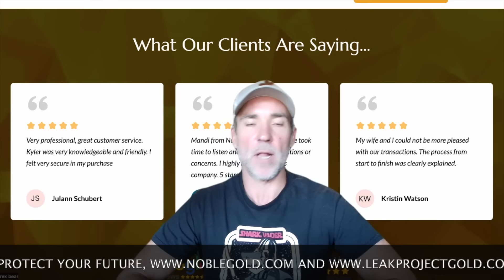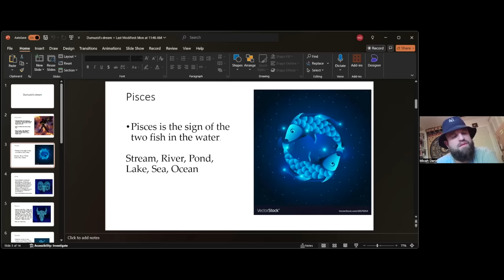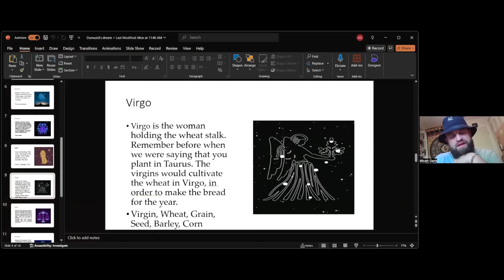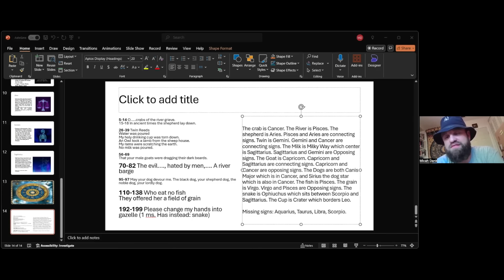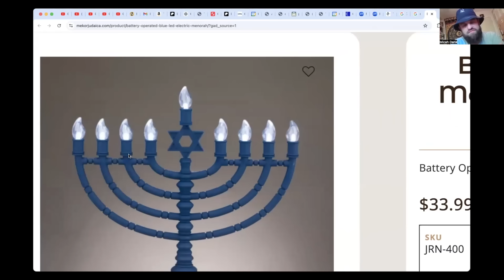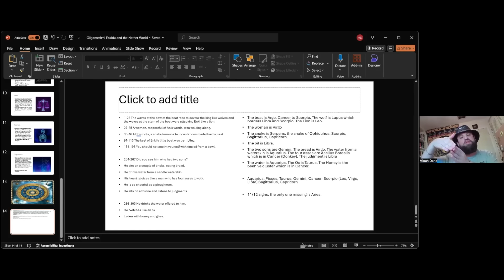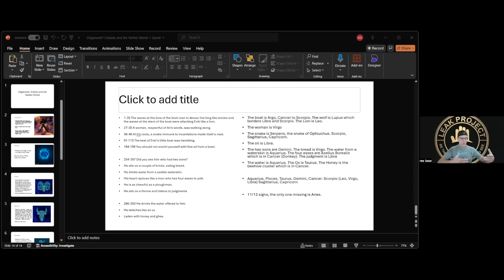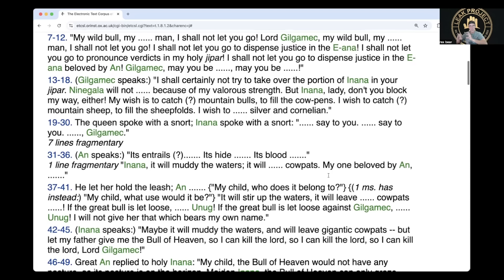ANCIENT ASTRONAUTS?! THIS RE-WRITES HISTORY!!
When you Convert your 401k or IRA with Noble Gold Investments, Find out how to qualify.

THIS PODCAST RE-WRITES THE HISTORY BOOKS!
The Anunnaki were seen as powerful, celestial beings who shaped the world through their influence over both the stars and human fate. By controlling the heavens, they controlled time, civilization, and the natural forces that governed life on Earth. Their mythic roles as cosmic judges and creators reflect a deep understanding of the interconnectedness between the celestial and earthly realms. Through astrological and cosmic parallels, the stories of the Anunnaki reveal the ancient Sumerians' belief that the stars and planets were not just objects in the sky but divine guides influencing the course of human history.

Interview with Micah Dank, from Micah Dank Truth Bombs.
Check out the series Into the rabbit hole on amazon